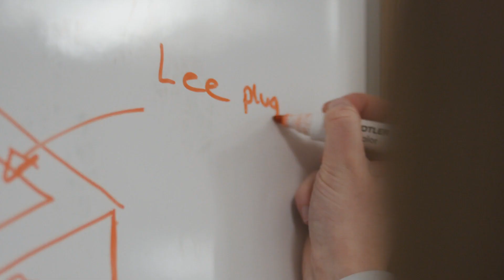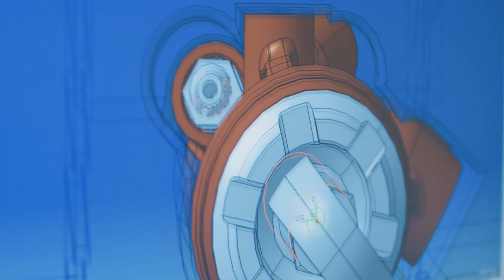Abi - Design Apprentice Engineer at Prodrive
Abi works as a Design Apprentice Engineer at Prodrive where she designs fixtures for high performance cars. She describes her education experience and route into her current role and being inspired by the changing nature of technology in engineering.